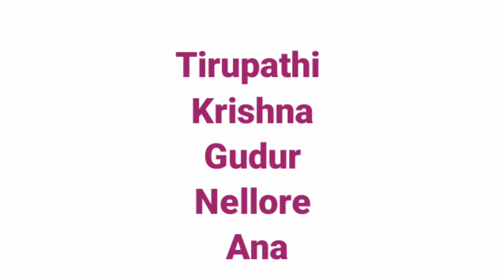AP GOVERNMENT EMPLOYEES JUNE MONTH SALARIES CREDITED IN THESE DISTRICTS |JUNE SALARIES UPDATE